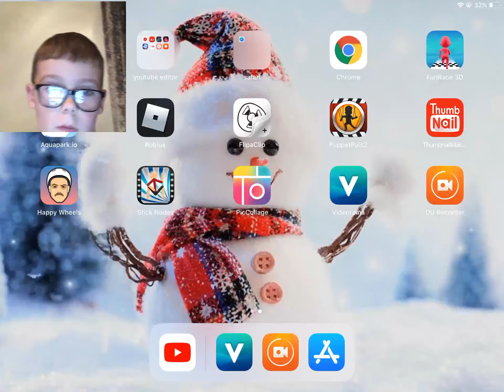reacting to kable 10 video